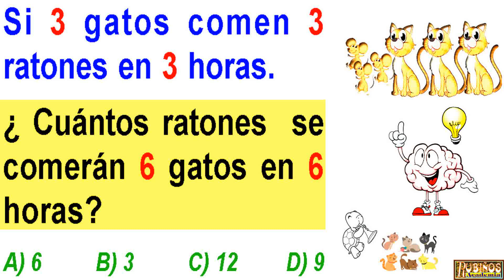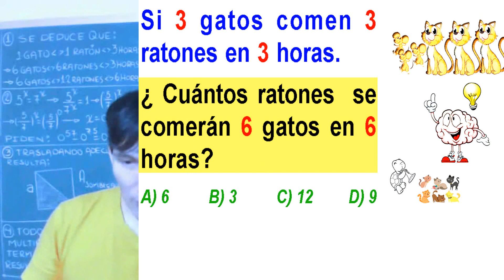Desafía tu Mente en 30 Segundos - Serás Capaz?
Desafío Mental - RETO A TU INGENIO y Razonamiento - Juego Matemático - Entrena a tu cerebro .

ACERTIJO DE RAPIDEZ MENTAL-TIENES 30 SEGUNDOS PARA CONTESTARLO
test de rapidez mental , ¿Eres Inteligente? , Juegos de Lógica , RAPIDEZ VISUAL .

Si 3 gatos comen 3 ratones en 3 horas.
¿ Cuántos ratones  se comerán 6 gatos en 6 horas?